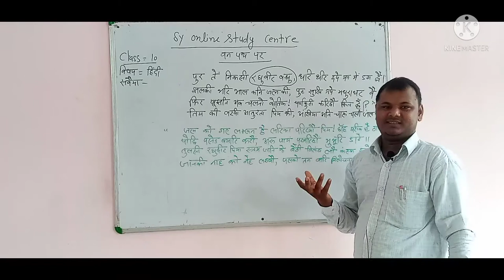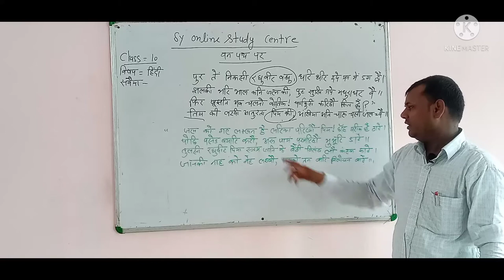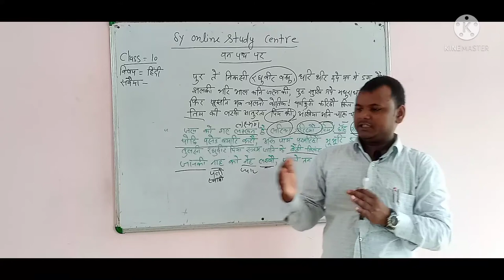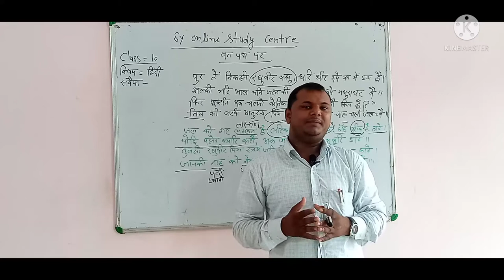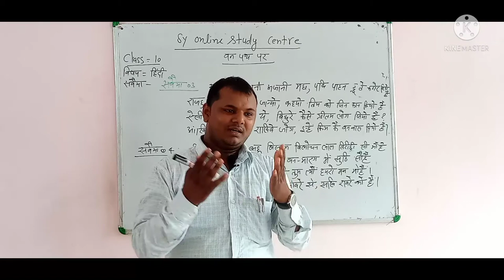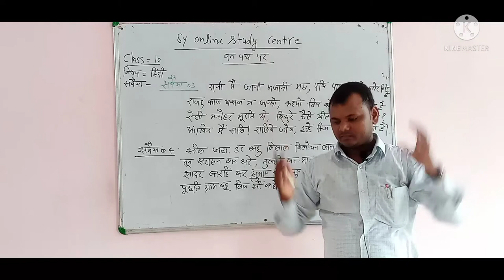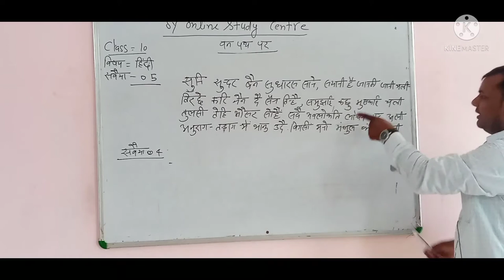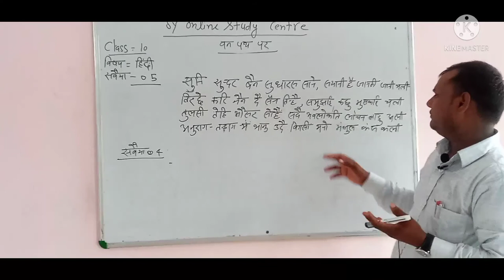कक्षा: 10 वन पथ पर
कवि ने इन पंक्तियों में अयोध्या से पैदल ही वन को जाती हुई सीता जी की थकावट का मार्मिक चित्रण किया हैं।